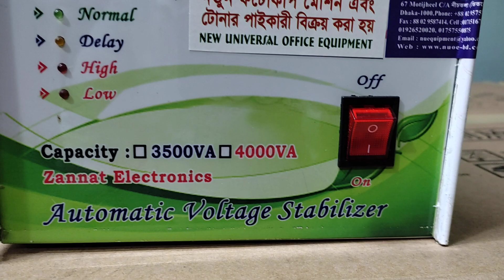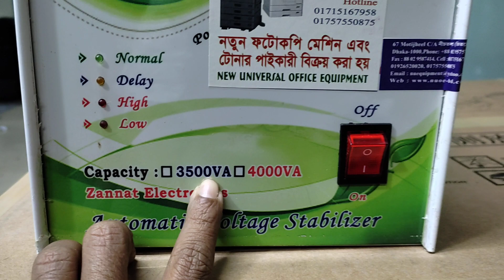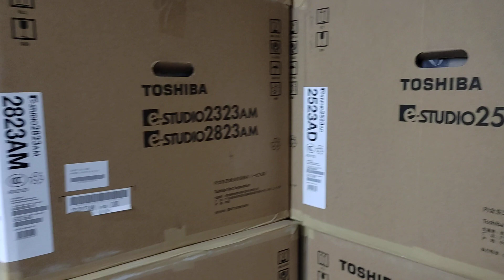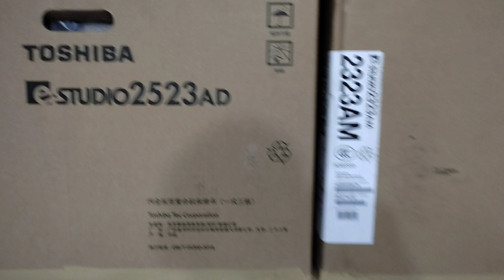Photocopy Machine Voltage stabilizer। New universal office equipment wholesale office 01757550875